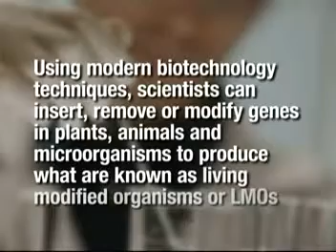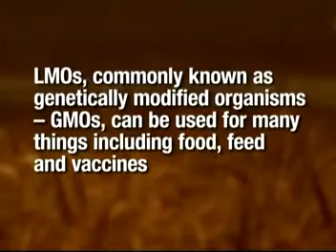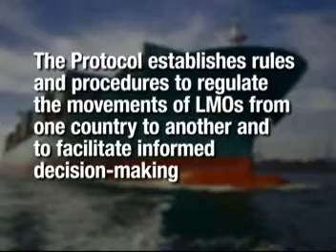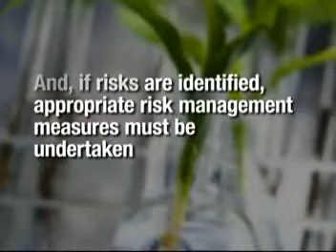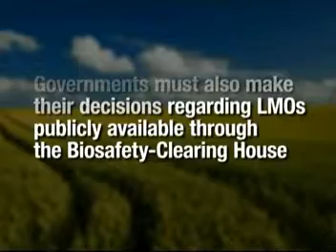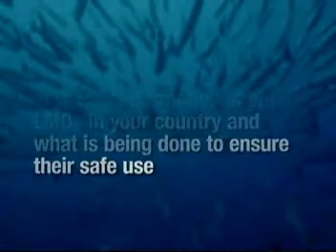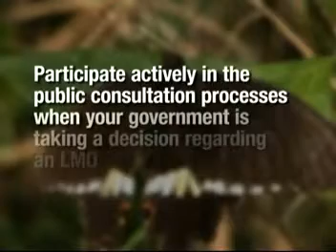ការប្រកួតជុំទិ២ វគ្គទី១ ស្តីពីៈ ដល់ពេលដែលកម្ពុជាត្រវប្រើប្រាស់សារពាង្គកាយកែច្នៃរស់